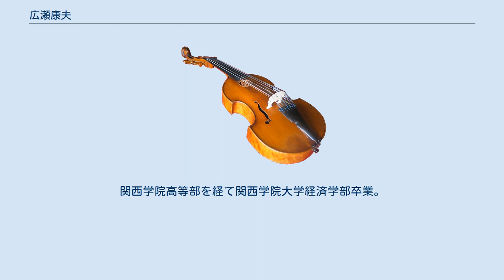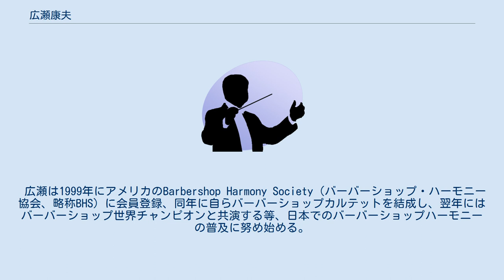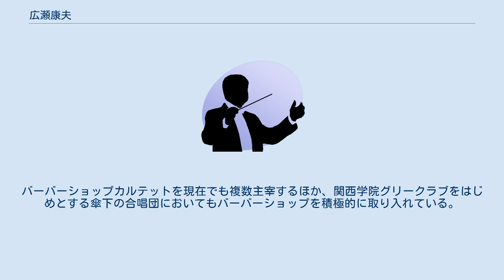広瀬康夫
広瀬 康夫（ひろせ やすお、1957年（昭和32年）9月19日 - ）は、日本の合唱指揮者。
関西学院大学宗教センター勤務。
関西学院グリークラブ技術顧問。
新月会、コール・セコインデほか多くの合唱団の指揮・指導に携わるほか、ソリスト、カルテットとしても活動する。
関西学院高等部を経て関西学院大学経済学部卒業。
在学中は関西学院グリークラブに在団して学生指揮者を務める。
指揮法を北村協一に、声楽を大久保昭男、井上和世、畑中良輔に師事。
 卒業後、白鶴酒造にて勤務する傍、コール・セコインデを結成し、同団を指揮して1999年（平成11年）の第52回全日本合唱コンクール全国大会一般部門、2001年（平成13年）の第54回と2度、金賞に導く。
1987年（昭和62年）より関西学院大学職員として勤務、関西学院グリークラブ指揮者に就任する。
同団を指揮・指導し、2006年および2010年から2018年までの9年連続で全日本合唱コンクール全国大会大学・ユース部門金賞、うち4回（2010年、2012年、2016年、2018年）の部門最高賞受賞に導く。
 日本におけるバーバーショップハーモニー普及の第一人者である。
 広瀬は1999年にアメリカのBarbershop Harmony Society（バーバーショップ・ハーモニー協会、略称BHS）に会員登録、同年に自らバーバーショップカルテットを結成し、翌年にはバーバーショップ世界チャンピオンと共演する等、日本でのバーバーショップハーモニーの普及に努め始める。
2003年（平成15年）には日本バーバーショップ･カルテット協会を結成し代表に就任、翌年には東京で第1回バーバーショップ・カルテット・フェスティバルを開催し「立ち見が出るほどの大盛況」と成功させた。
バーバーショップカルテットを現在でも複数主宰するほか、関西学院グリークラブをはじめとする傘下の合唱団においてもバーバーショップを積極的に取り入れている。